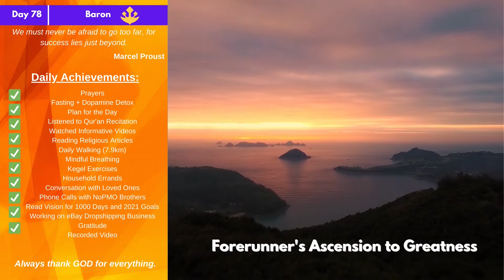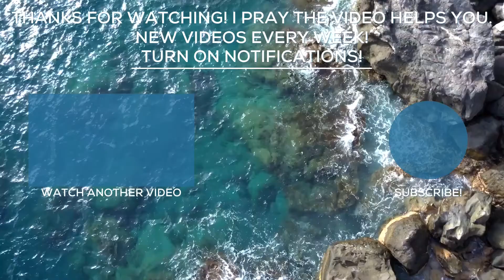[NoPMO: Day 78] 4th Mar 2021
Credits:
Intro video by Distill at Pexels and Pixabay at Pexels